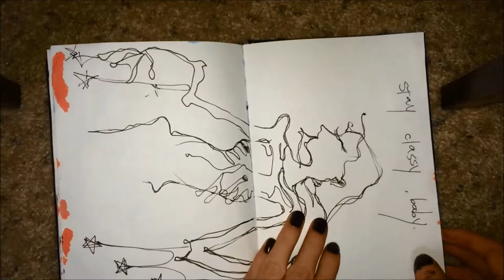"Delirium" || FULL SKETCHBOOK #1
Let it be known that this is the first time I've ever COMPLETED a sketchbook and that's probably because I've never been as inspired as I've been this year. Things just keep poppin up, man.

Anyways! Hope you enjoy and let me know what your thoughts are cuz your thoughts are rad and ily okay byeee
Song: There goes the fear by Doves